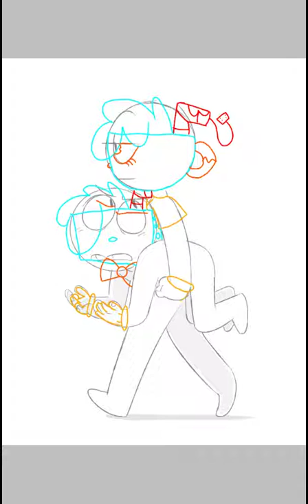Me and King Dice and our son Dice Cup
Soo umm I asdently made my dress pink instead of dark red
Dice Cup:Mom what's the Devils Casino
Cupachino The Cup: Don't ask Dice Cup